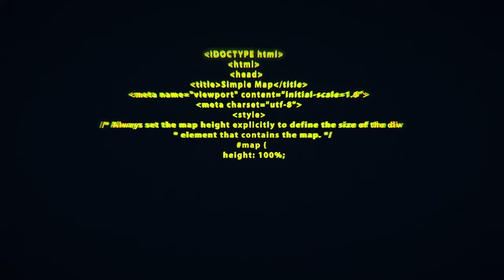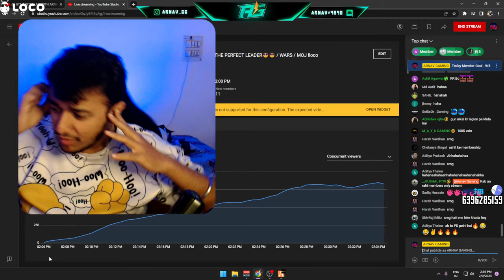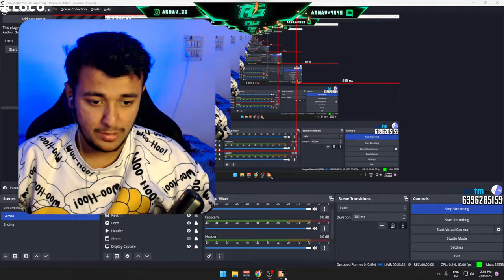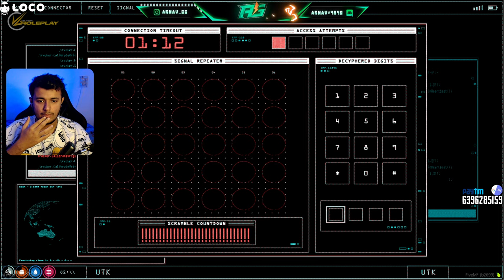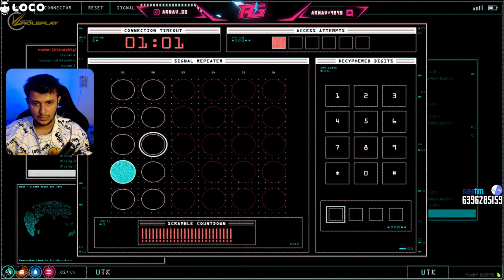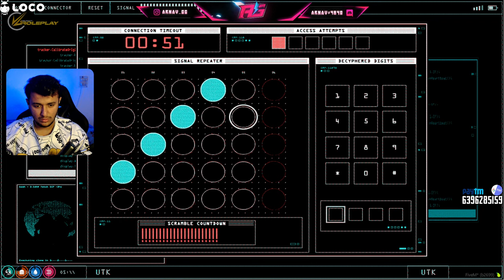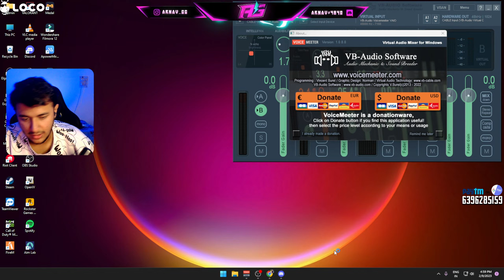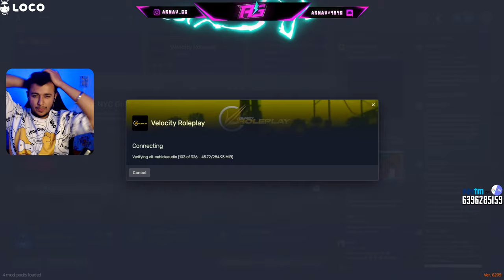GTA 5 VLTRP LIVE WITH ARNAV / THE PERFECT LEADER😎😎 / WARS / MOJ !loco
『🔻』PayTM : 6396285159 { non calling number}
► PC Specs ◄
CPU : RYZEN 7 5800X
GPU : GEFORCE RTX 3080 10 GB
MOBO : GIGABYTE B550
RAM : 32  Gigs 3200MHZ
SSD: 500GB Crucial P5 Plus Nvme
PSU : 750Watt gold
Monitor : LG Ultra Gear 24Inch 144HZ IPS

► GEAR  ◄
Mouse : Glorius Model O - Mouse
Keyboard : MSI Gk-701 Mechanical Wired USB Gaming Keyboard
Headphone : 200 wale earphone
Mouse pad : RED GEAR
WEB CAM - LOGITECH 1080P HD CAM
MIC - ELGATO WAVE 3